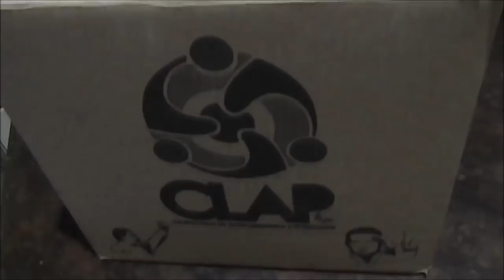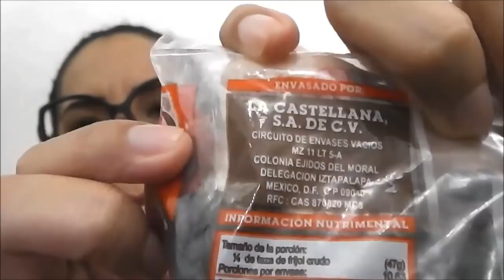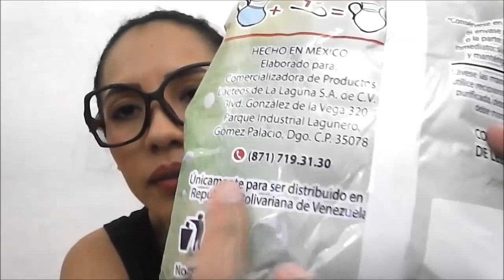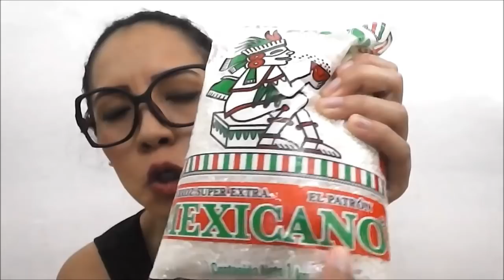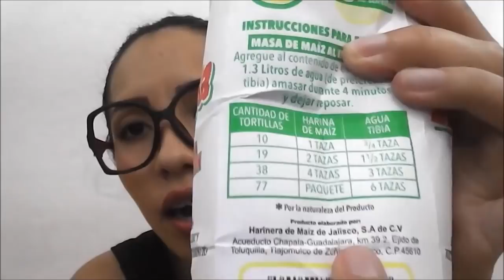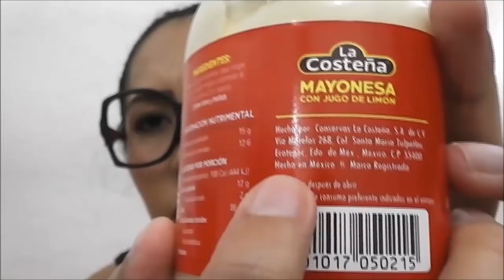PRODUCTOS MEXICANOS que ENVÍAN a VENEZUELA (1 año después) | MARIBELLA SOY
PRODUCTOS MEXICANOS que ENVÍAN a VENEZUELA, cortesía de la CAJA DEL CLAP 2018.

¡¡GRACIAS MÉXICO y a todas las personas que hicieron esto posible!!

Amigos, si desean apoyarme para seguir creando contenido y de mejor calidad pueden hacerlo